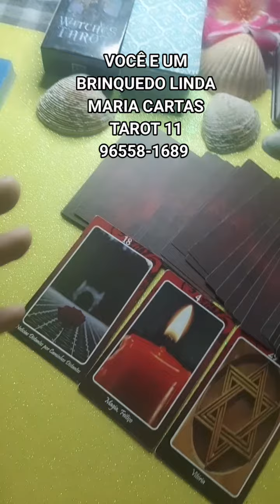UM BRINQUEDO LINDA MARIA CARTAS TAROT 11 96558-1689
BOA-NOITE UMA MARAVILHOSA ABENÇOADA SEMANA PARA TODOS VOCÊS DEUS ABENÇOE MUITO VOCÊ É FAMÍLIA AMÉM LINDA MARIA CARTAS 🎴 TAROT 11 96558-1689

EM ABRIL NO GRUPO MENSAGEM DIÁRIA SIMPATIAS SIGNIFICADO DE SONHOS TODOS OS DIAS